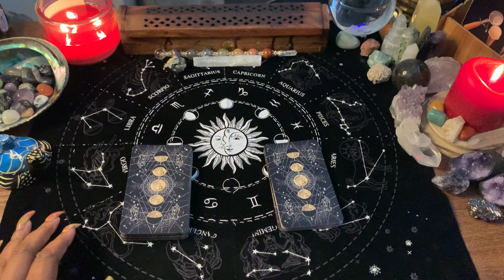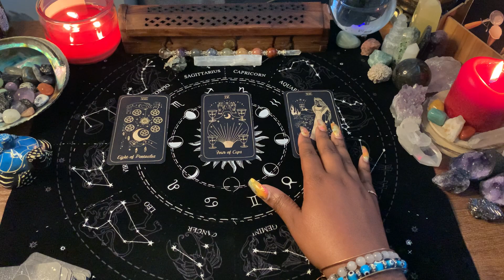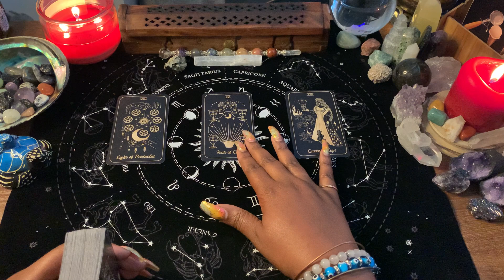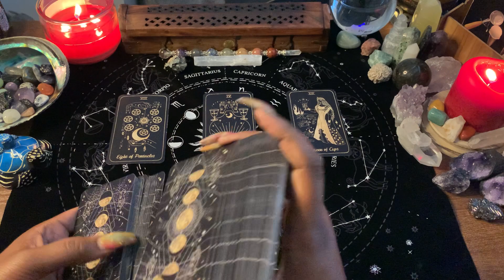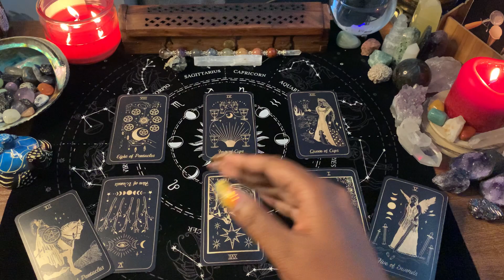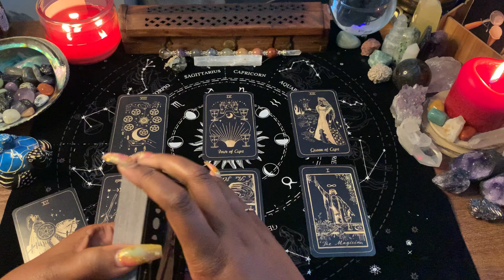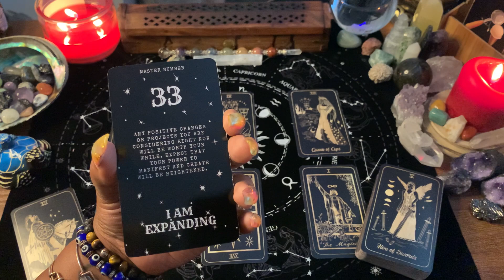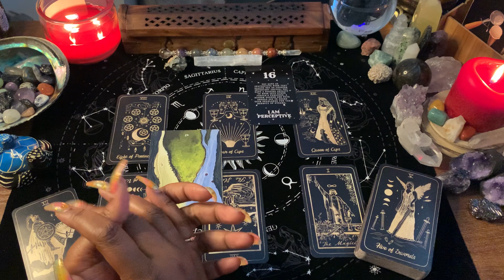THE PENDULUM•ADDING FUEL TO THE FIRE•ON THE EDGE OF THEIR SEAT•THE METHOD TO YOUR MADNESS•NO RUSH✨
1. COLLECTIVE READING💫
2. General Reading - GO WITH WHAT YOU KNOW!!!
3. Timeless Reading - Energy Is Fluid

💥SPIRITUAL/DECOR/SUPPLIES💥
8" UBeesize Selfie Ring Light
12.2" Ring Light